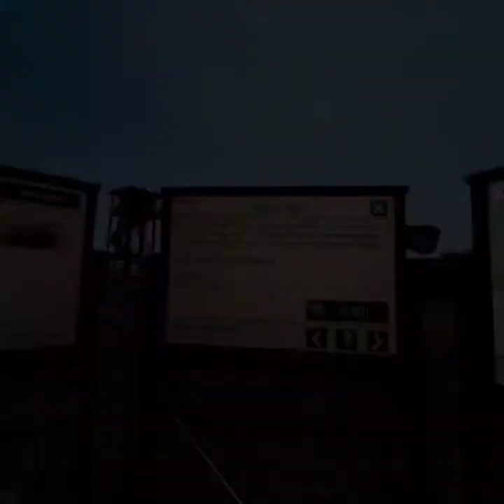Warplanes-WW1 Fighters(VR): Attacking a Massive Fleet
Today we fail at attacking a massive fleet